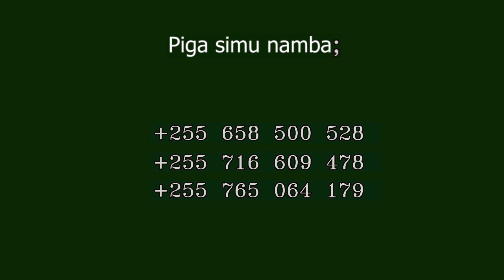Soma Elimu ya Dini, mambo haya yatakuwa Rahisi kwako